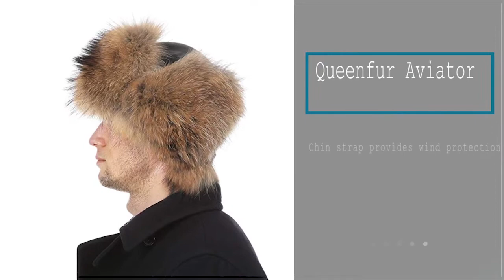Top 5 Best Winter Hats For Men 2018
Best Winter Hats For Men:
1. Carhartt A18
2. Queenfur Aviator
3. Coal Yukon Brim Beanie
4. Mysuntown Trapper
5. Ergodyne N-Ferno 6802